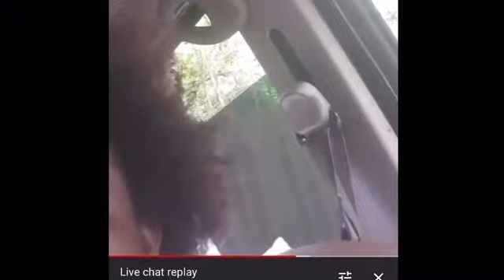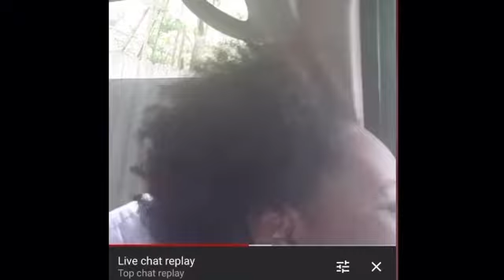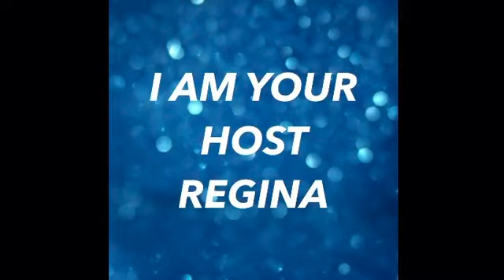She get High🤦🏾‍♀️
Blunts & Miracle Blessing